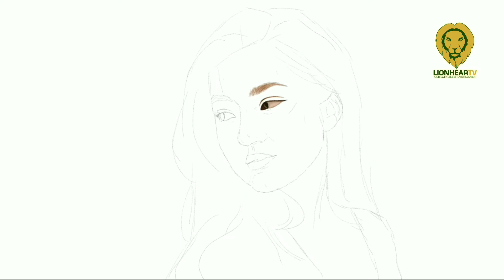LionHeARTv: Homegrown Kapamilya star Belle Mariano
Belle Mariano started as a child star in various Kapamilya teleseryes, including the kiddie-gag show, Goin Bulilit. She, later on, took on her first major role in a tv series, via the primetime drama, Lorenzo’s Time, which starred Zaijian Jaranilla as the title role.